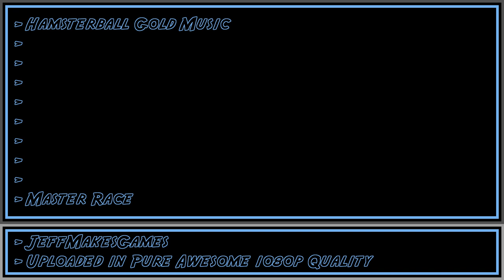Hamsterball Gold Music - Master Race [1080p HD]